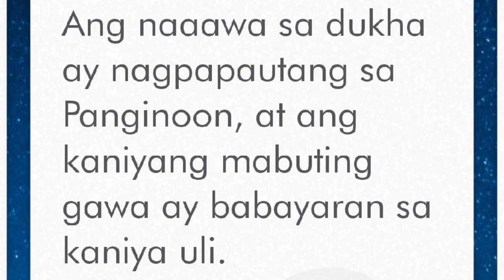Simple Way Cario Workout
Presenting simple Way to Cario Workout is a kind of Cario Workout no equipment needed brought to by MelrapsTv This Vedio is not mind only purpose is to teach us